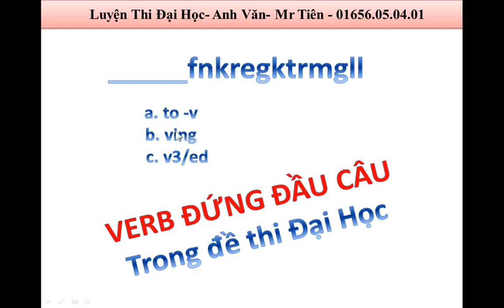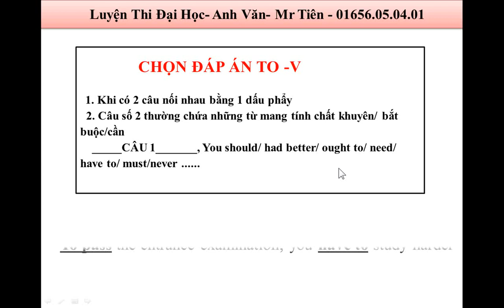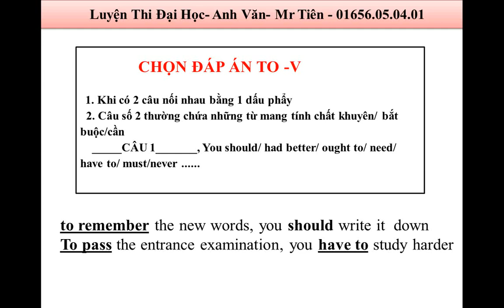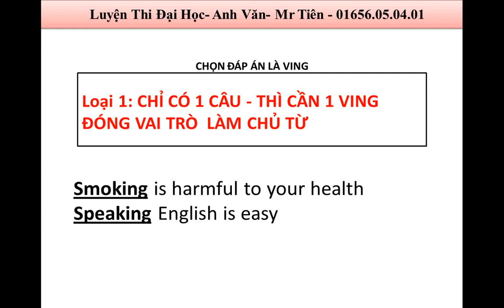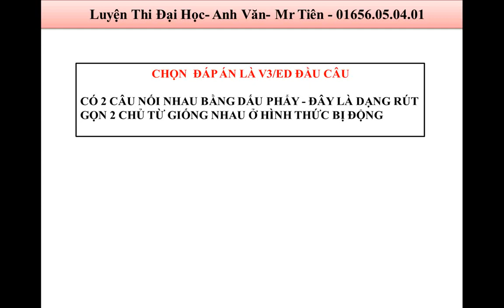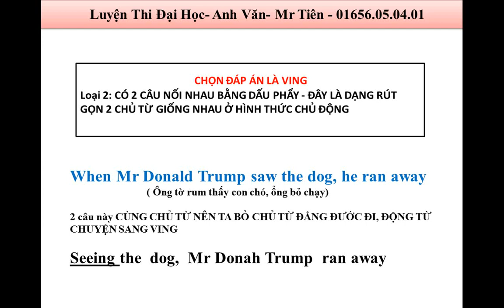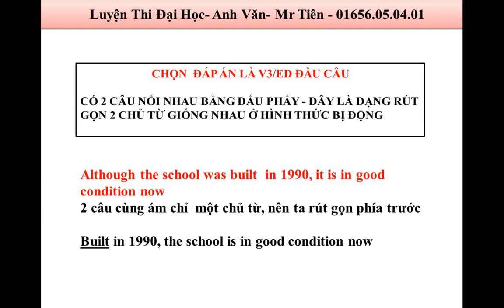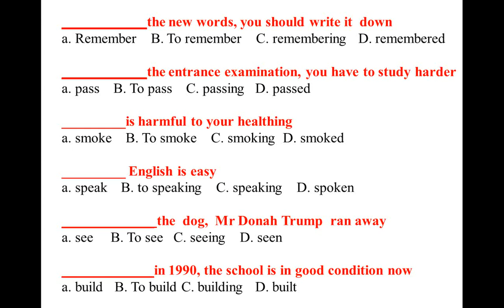BÀI 4 Hướng dẫn làm bài tập với động từ đứng đầu câu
Một số chuyên đề giúp các em ôn tập